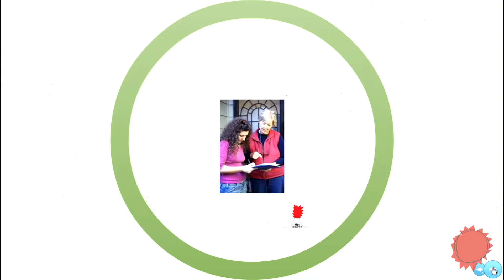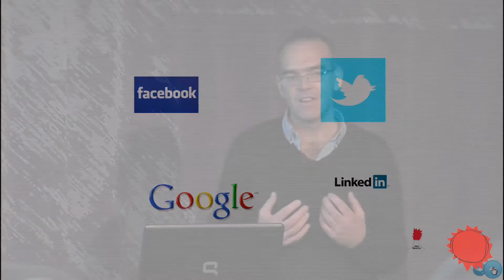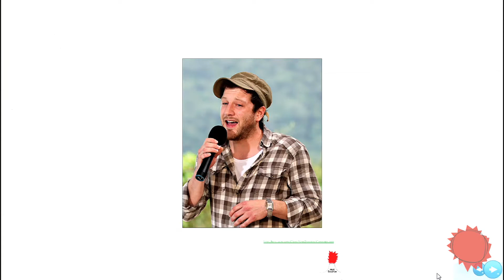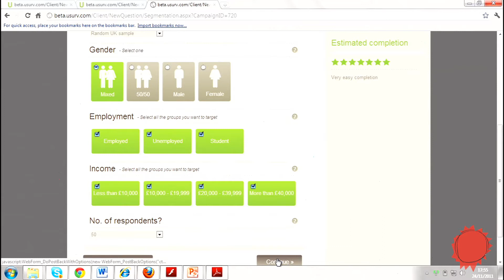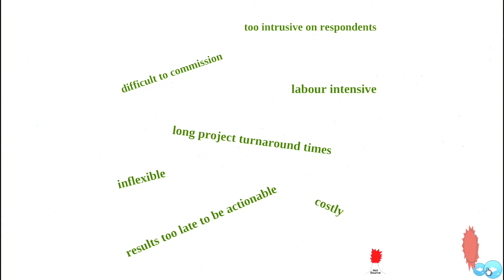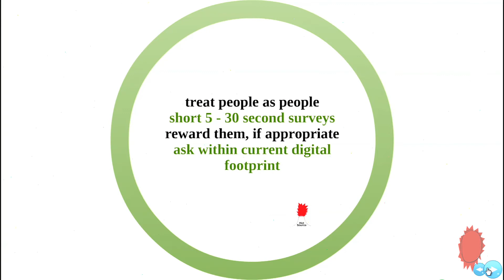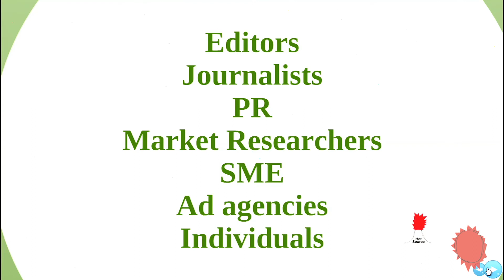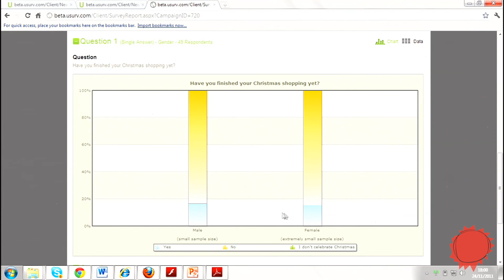Guy Potter: Usurv market research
Guy is about to launch Usurv on an unsuspecting world from his ideas bunker in suburban Norwich. This is the first place to hear his story. Guy spent a career in market research, but that didn't stop him noticing that market research is often, er, expensive and slow. So how about a whip-smart, super-fast, ridiculously cheap way of polling on an industrial scale?